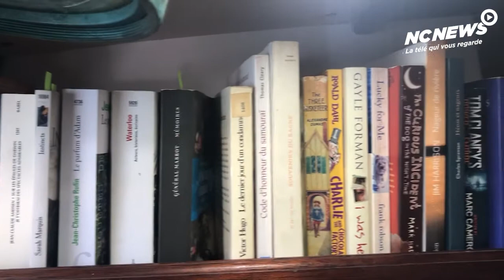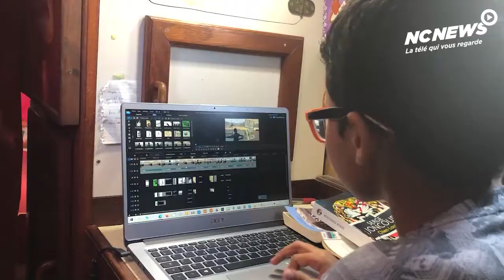Jean-Victor, le jeune Youtuber passionné de livres